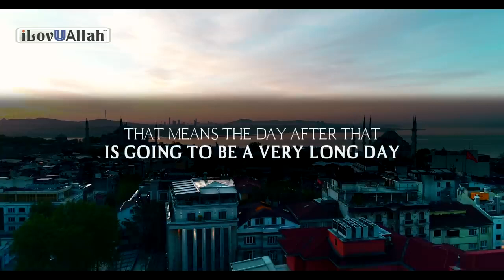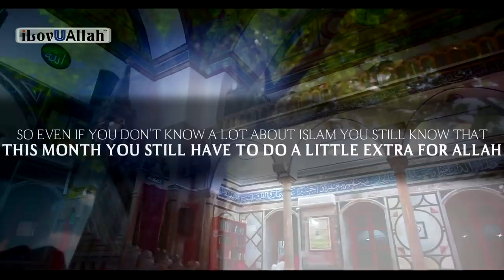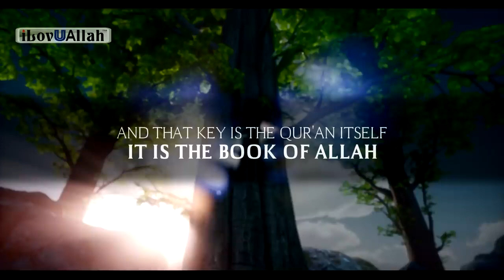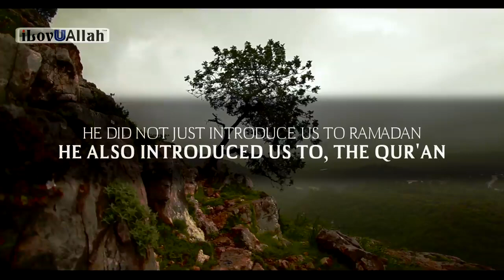GETTING CLOSER TO YOUR CREATOR | RAMADAN